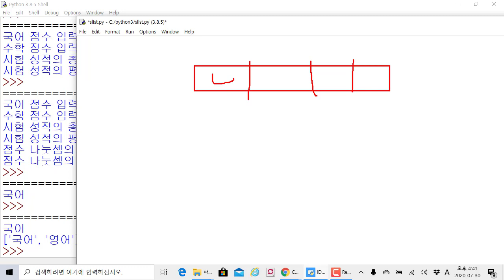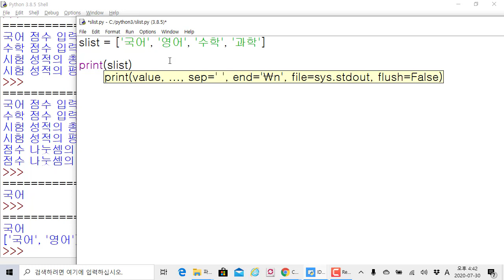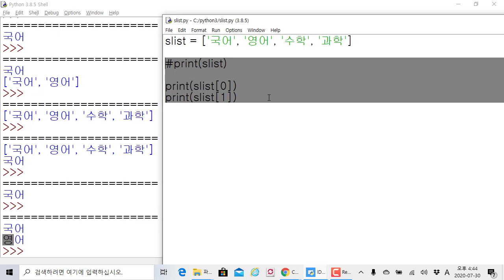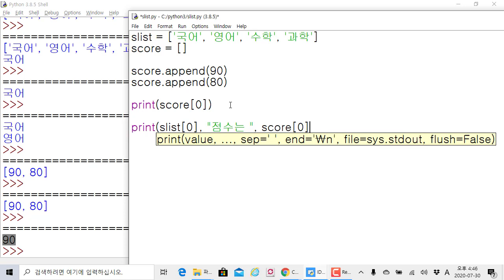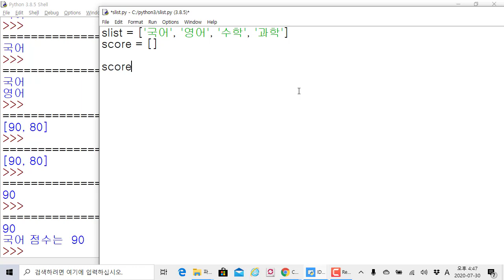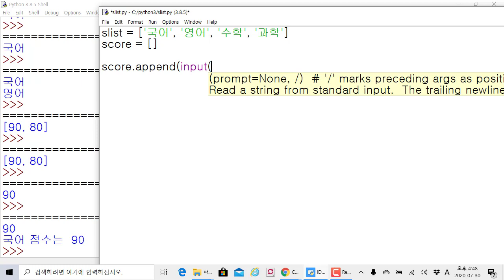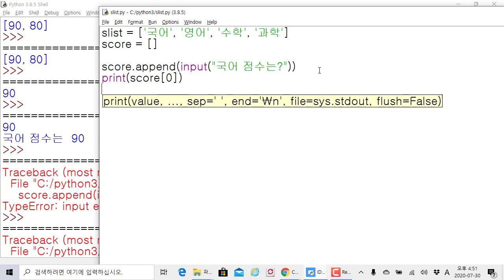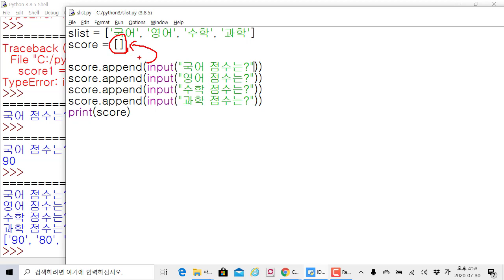파이썬 프로그램 입문 - 리스트와 append 이해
보안프로젝트 )에서 제공하는 IT 프로그램 과정입니다. 이번 강의 주제는 "파이썬 프로그램 입문 - 리스트와 append 이해" 입니다.